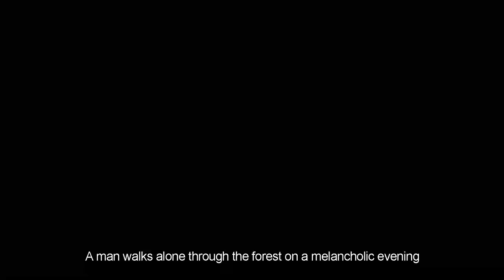Autumn (with english subtitles) خزان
خزان
آواز دشتی
Autumn Song In Dashti
Singer : Golshid Litkouhi
گلشید لیتکوهی

با همکاری هنرمندان
Artists:
جواد شاهی: تنظیم و
Javad Shahi: Arrangement &
جمشید صفرزاده
Jamshid Safarzadeh
مهرداد ناصحی
Mehrdad Nasehi
مرتصی صنایعی
Morteza Sanayee
علیرضا دریایی
Alireza Daryaei : "Violen
کریم قربانی
Karim Ghorbani
امین شکوهی
Amin Shokoohy
مریم ملا
Maryam Molla

خزان
شعر و آهنگ
حمید تدینی
اکتبر ۲۰۱۷

آواز
ای که کردی خون دل در جام ما
تیره و سرد از تو صبح و شام ما
بس نپاید شام شوم این خزان
می دمد روزی سحر بر بام ما

ترانه
مى رود مردى تنها ميان جنگل در غروبى غم انگيز
بارد از هر سويى برگ زرد لرزان از دم باد پاييز
فرش برگ خزان در هر سو
خاطرات كهن آرد رو
سر ميان گريبان
ميزند پرسه در هر سويى
همچو گم كرده ره آهويى
دل غمی ن و هراسان
اى جنگل اى گلزار من
كرده آشفته حال زار من
رخسار زر دت
چون شد چنان
دست خزان
كرده غارت نشاط تو، امان
از آه سردت
ميكشد دلم پر
سوى گلزارى پر از عطر بهار
بس دلم گرفته
از ديدن رنجورى اين جنگل تار
اى جنگل پر شد از زاغ و زغن كاشانه تو
رنگت پريده لرزد از طوفان خانه تو
اي باغبان بدم جانی تو بر این بوم و دیار
افشان بذر گل و بنشان به دل اميد بهار
مگر نشيند غنچه به بار